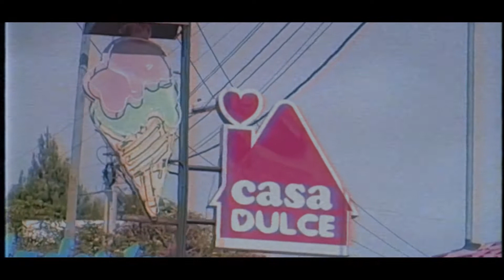Marian & Sean - Parte 1: ¿Qué es lo que nos mueve?